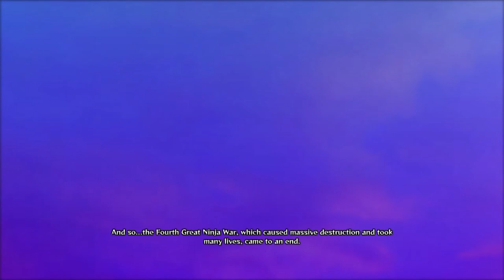The Mother Of All Chakra!!! Naruto Ultimate Ninja Storm 4 (Chapter 3 The Finale)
All Rights To This Video Game Belongs To Bandai Namco & CyberConnect2.
What's Good Rippa Gang Back Again With Another Video For You Guys Were We Will Be Looking At The Mother Of Chakra Kaguya Otsutsuki. So I Hope You Guys Enjoy And Stay Safe Out There.